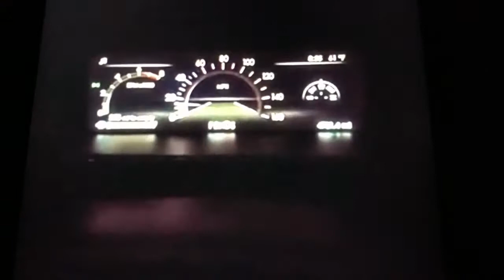805 Rider - So Fresh [Official Music Video]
West Coast Rap Music 2020 Music Production New .